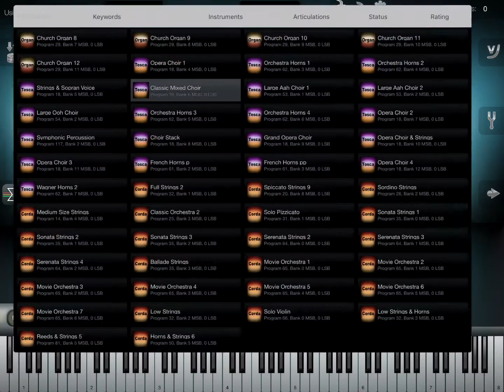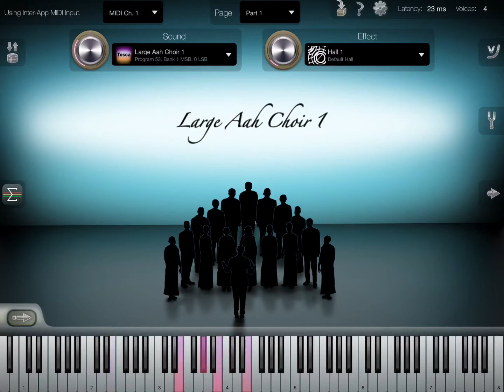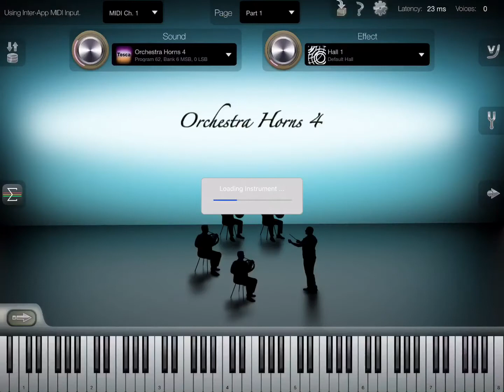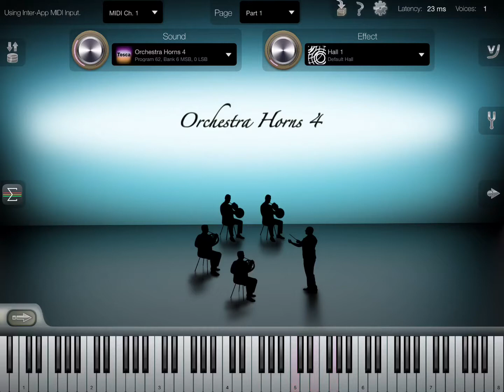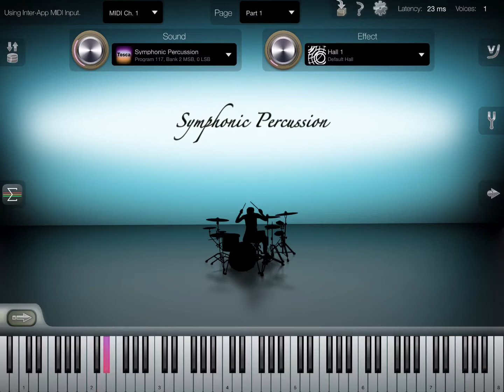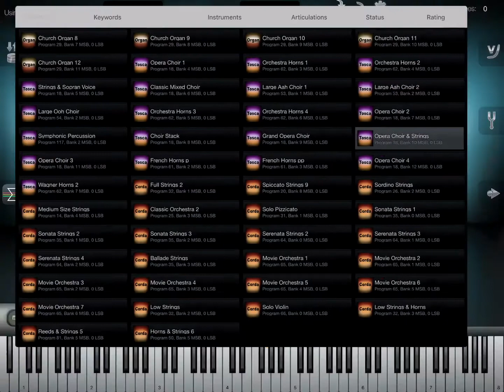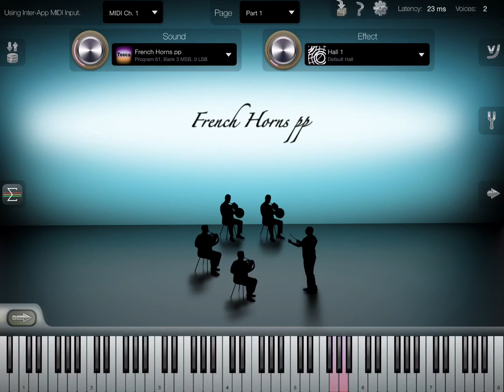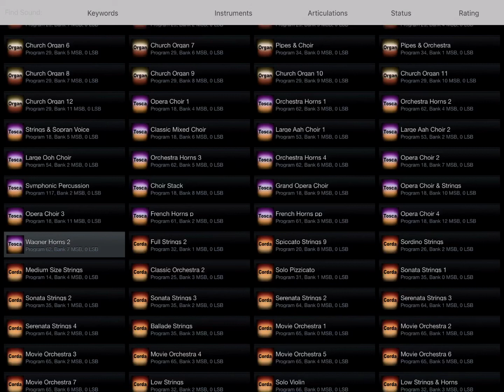Tosca All HQ app iSymphonic (iPad5 - Zé Osório)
Todos os timbres do pack Tosca do aplicativo musical iSymphonic, áudio gravado pelo musical app AUM, imagem direto da tela por iPad 5 MIDI no teclado Roland A30, José Osório de Souza.

278.   Opera Choir 1
279.   Orchestra Horns 1
280.   Orchestra Horns 2
281.   Strings & Sopran Voice
282.   Classic Mixed Choir
283.   Large Aah Choir 1
284.   Large Aah Choir 2
285.   Large Ooh Choir
286.   Orchestra Horns 3
287.   Orchestra Horns 4
288.   Opera Choir 2
289.   Symphonic Percussion
290.   Choir Stack
291.   Grand Opera Choir
292.   Opera Choir & Strings
293.   Opera Choir 3
294.   French Horns p
295.   French Horns pp
296.   Opera Choir 4
297.   Wagner Horns 2